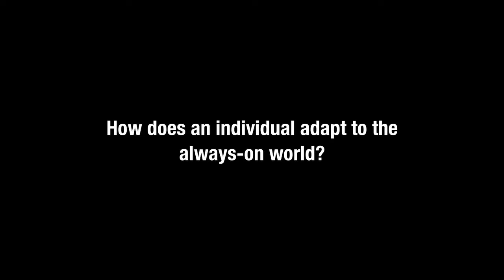John Hagel on the modern workforce: GigaOM Startup Session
Hagle discusses the ramifications of working in an always-on world.